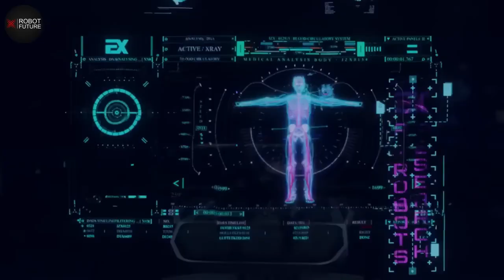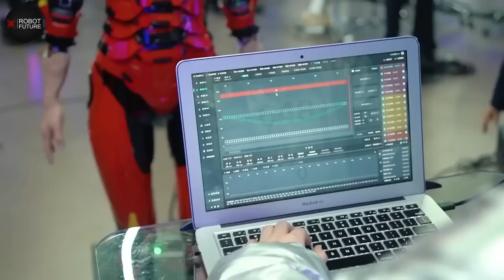The most advanced humanoid robots from EX Robots FOOTAGE LEAKED